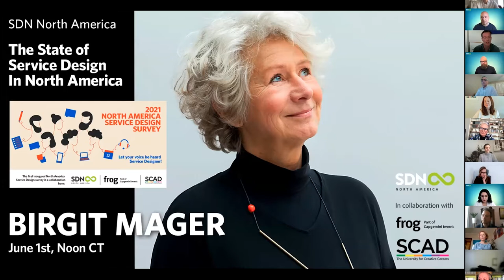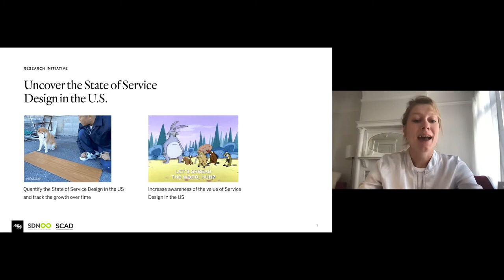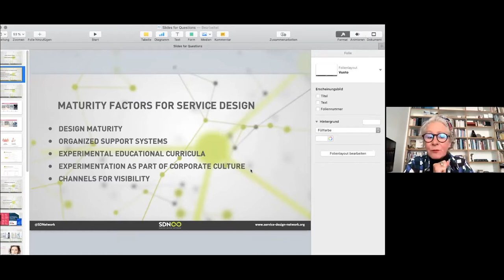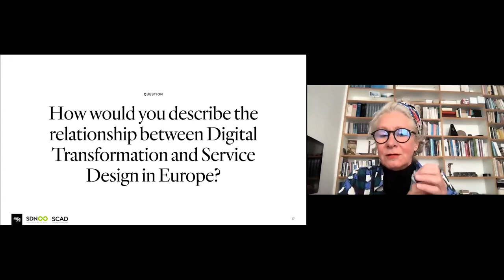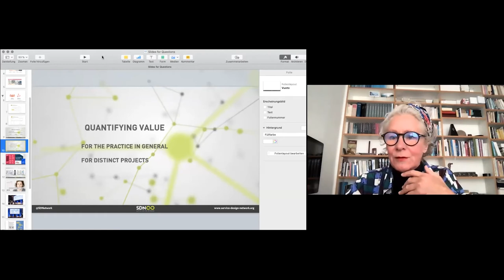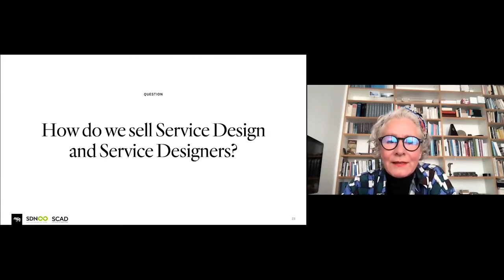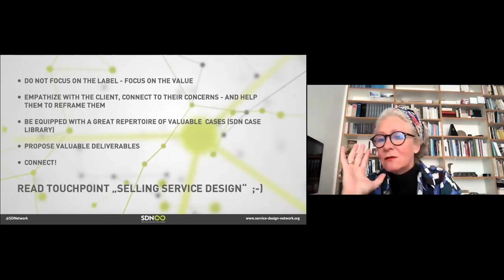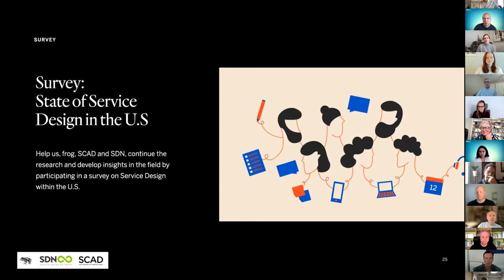The State of Service Design in North America, with Birgit Mager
In celebration of Service Design Day, we had Birgit Mager, Co-founder, and President of the Service Design Network.

We discussed the current state of Service Design in North America and took a first look at the preliminary findings from the first Service Design benchmark survey in collaboration with frog and SCAD.

Service Design in the United States is a vast and diverse field, spanning
through multiple industries in the public and private sectors. The Service
Design Network has joined forces with frog and the Savannah College of Art and Design to explore the depth and breadth of the field here in the United States through an in-depth research study.

In conversation with Birgit Mager, we will explored the current and future of Service Design, highlighting the similarities and differences between the U.S. and European markets.

Topics discussed:
• Insight into how Service Design has evolved
• A deeper understanding of the current Service Design landscape in the
United States
• A picture of the future of Service Design in North America

This took place Tuesday June 1 at 12PM, (Central Time) Everyone was welcome to join the conversation from anywhere in the world.

We strongly encourage all Service Designers in North America to participate in this inaugural benchmark study: